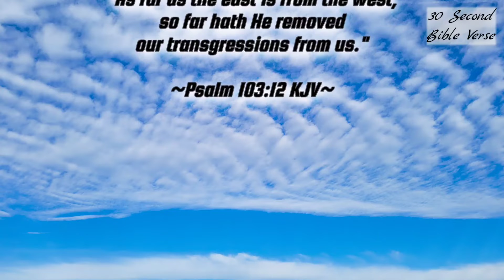Psalm 103:12 kjv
"As far as the east is from the west, so far hath He removed our transgressions from us."